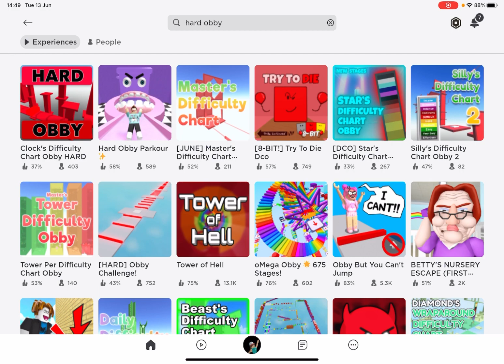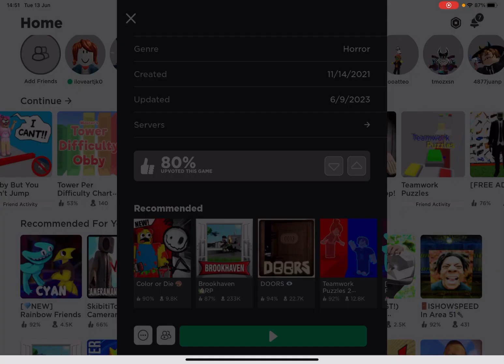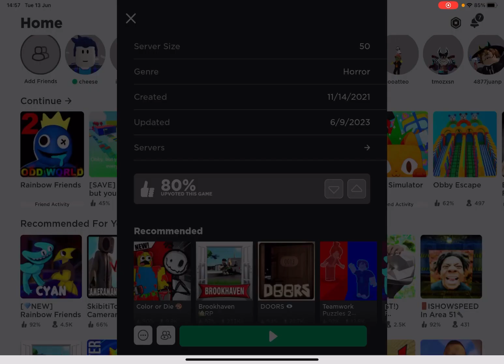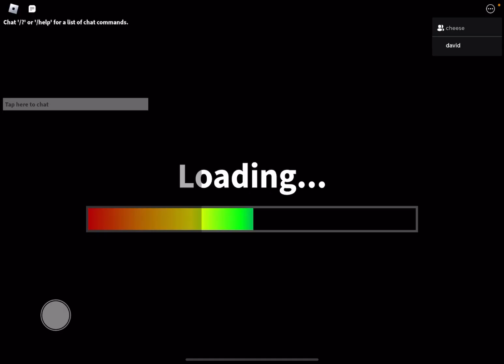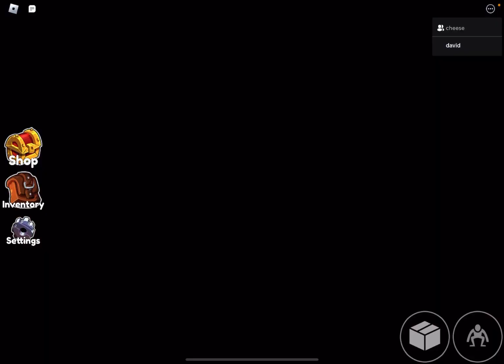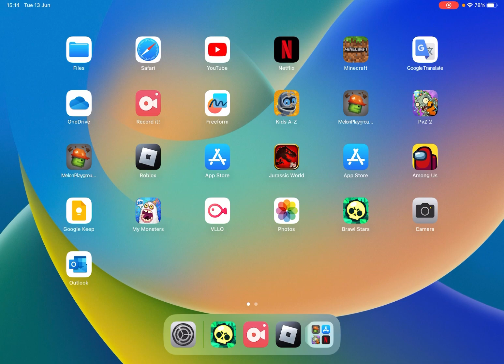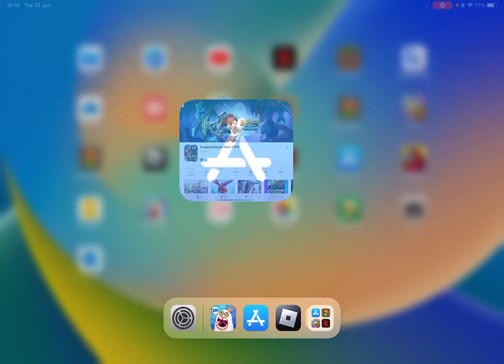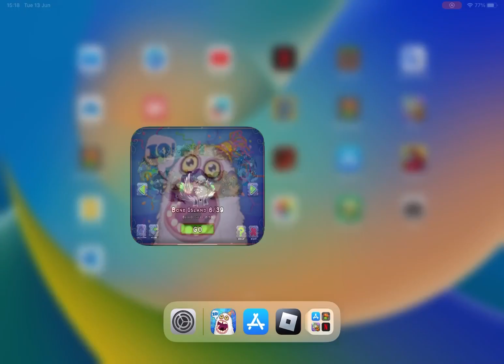20230703 gaming share